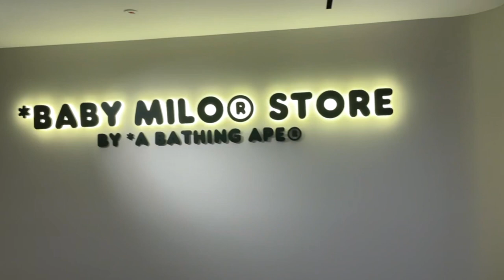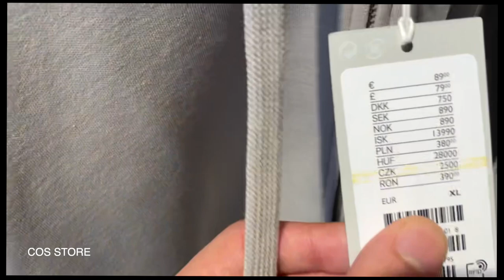VLOG - BAPE | COS | ARKET | ZARA TRY ON HAUL + PAINTING POKEMON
whats good everyone

just a quick vlog and browse in a few clothing stores in london
let me know if you want more vlog style videos